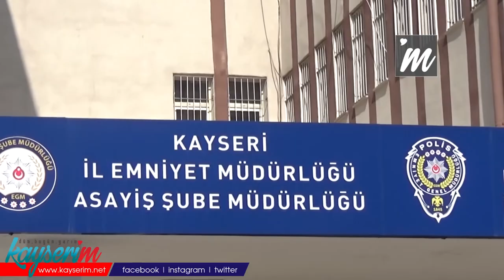Kayseri'de aranan 15 kişi yakalandı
KAYSERİ'de polisin düzenlediği operasyonda, haklarında çeşitli suçlardan yakalama kararı bulunan 15 kişi gözaltına alındı.

İl Emniyet Müdürlüğü Asayiş Şube Müdürlüğü Aranan Şahıslar Büro Amirliği ekipleri, farklı suçlardan aranan 18 kişinin yakalanmasına yönelik çalışma başlattı. Bu kapsamda 89 polisle 22 adrese eş zamanlı baskın yapıldı. Operasyonda, 'hırsızlık', 'konut dokunulmazlığını ihlal etme', 'yağma', 'kumar oynanması için yer ve imkan sağlama' ve 'yaralama' suçlarından aranan 15 kişi yakalandı. Gözaltına alınan şüpheliler, emniyetteki işlemlerin ardından adliyeye sevk edildi. Öte yandan firari 3 kişinin yakalanması için çalışmalar sürüyor.